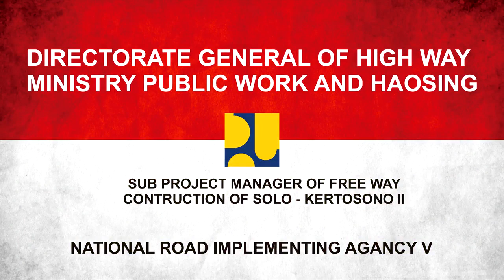Jalan Tol Wilangan - Saradan - Nganjuk - Kertosono 26 Nopember 2018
Ruas Toll Road Development of Solo  - Kertosono Project Phase 1
Toll development of solo - kertosono II
Update 26 Nopember 2018
PPK Pelaksanaan Jalan Bebas Hambatan Solo - Kertosono
Ruas Jalan Tol Saradan - Kertosono

Kontraktor CRBC - WIKA - PP